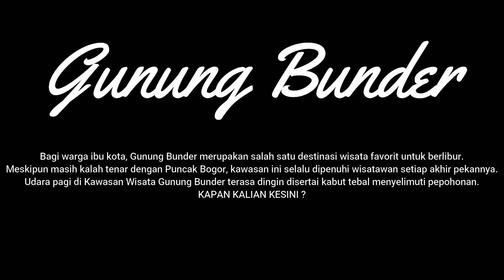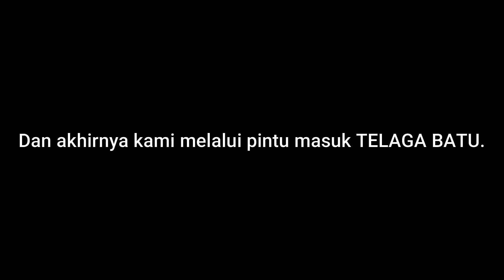BUNDER VALLEY - CAMPING GROUND TERBARU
Hallo sobat YouTube
Di video ini saya berada di KAWASAN GUNUNG BUNDER CAMPING GROUND atau kawasan Gunung Salak.Saya dan teman teman berangkat dari Depok jam 23.00, dan sampai di KAWASAN GUNUNG BUNDER jam 01.00. Kalian bisa lihat suasana yang sangat sepi, dan hanya ada kami saja di sini.
Saksikan terus video ini, gimana keseruannya.

MHMD_FIAN membahas tentang wisata alam dan destinasi wisata keluarga mulai dari perjalanan atau motovlog, sampai informasi penting dari wisata tersebut. Tak hanya itu saja, kita juga bisa saling tukar referensi dan informasi tempat rekreasi contohnya seperti wisata curug wisata pantai dan wisata alam  lainnya karena Indonesia kaya akan budaya dan tempat wisatannya.
Dan tak lupa di chanel ini juga mengenalkan dan memberi informasi tentang wisata religi karena di Indonesia banyak sekali tokoh agama atau ulama yang berperan penting dalam perjuanga Indonesia.

Semoga dari travel dan vlog saya ini bisa membantu dan memberi informasi tentang travel atau travelling di Indonesia yaa..
Terima kasih

IG ; allfian